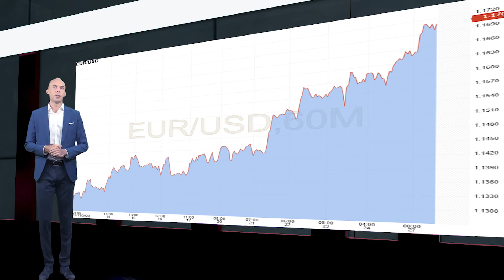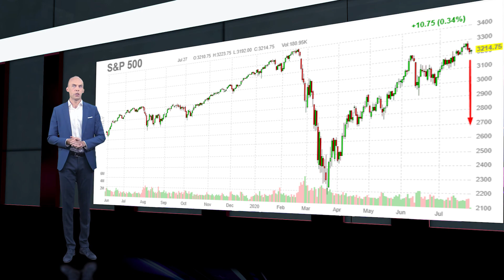Market Watch / Что влияет на рынок форекс. Золото устанавливает новые рекорды.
В сегодняшнем выпуске рассмотрим следующие темы:
- Очередной пакет стимулирующих мер для экономики США.
- Укрепление валютной пары EUR/USD.
- Аномально сильный рост цен на золото.